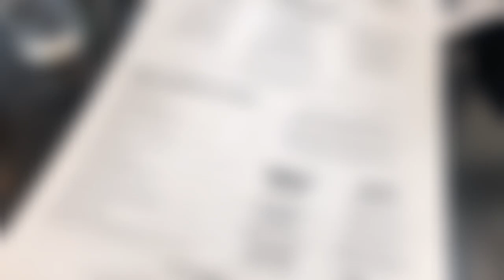Black Tap Craft Burgers and Beer I Singapore Travel Vlog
I had the best time at Black Tap Craft Burgers and Beer located at Marina Bay Sands.

GEAR:
Main Camera: Sony Rx100VI
Mic: Rode Video Microphone

About me: I'm Hanna Le - Vietnamese Girl who living in Singapore. Follow my travels around the world!